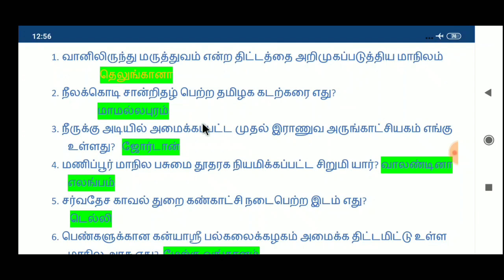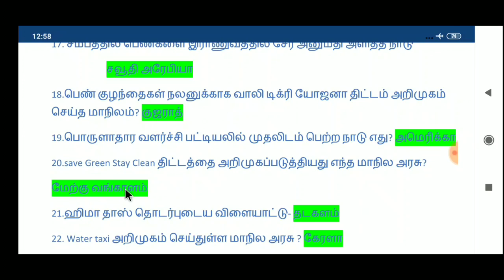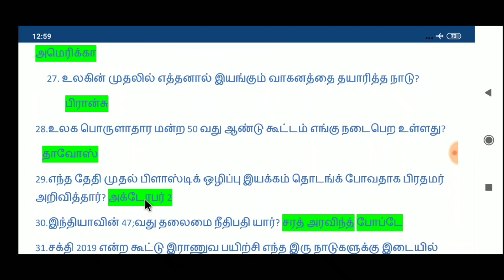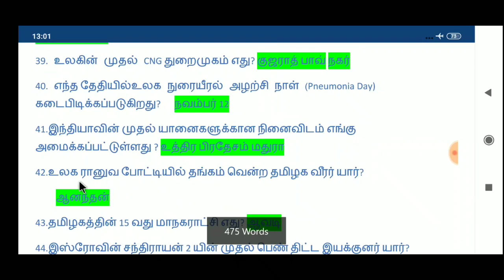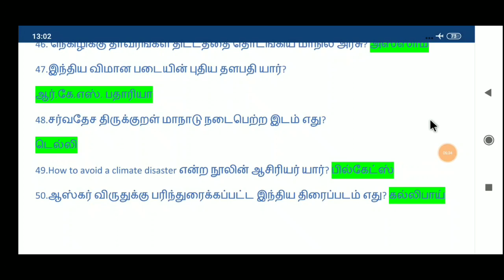SI EXAM CURRENT AFFAIRS| TOP 100 CURRENT AFFAIRS| முக்கியமான நடப்பு நிகழ்வுகள் 100 எஸ் .ஐ தேர்வுக்கு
கடந்த 6 மாத நடப்பு நிகழ்வுகளில் முக்கியமான
எதிர்பார்க்கப்படும் Top100 நடப்பு நிகழ்வுகள்